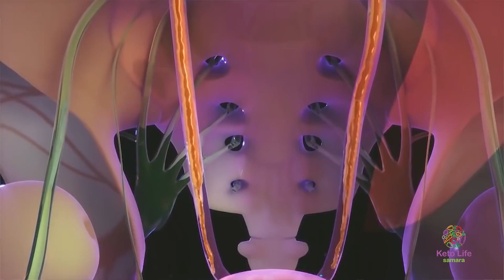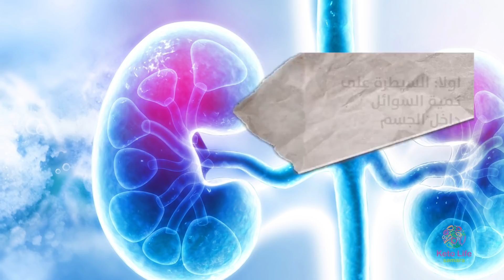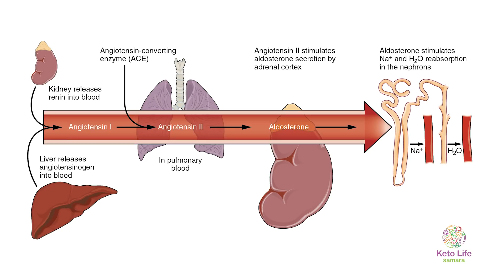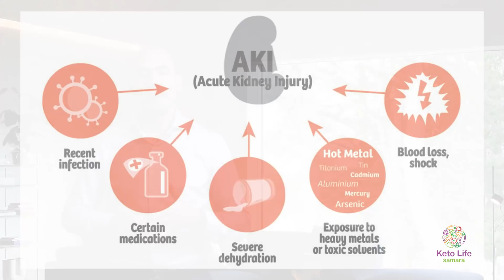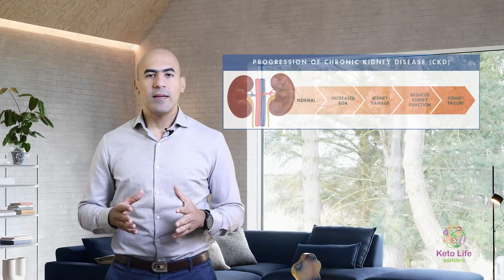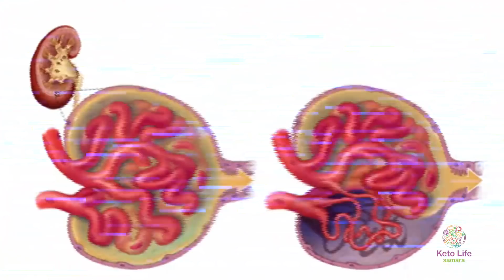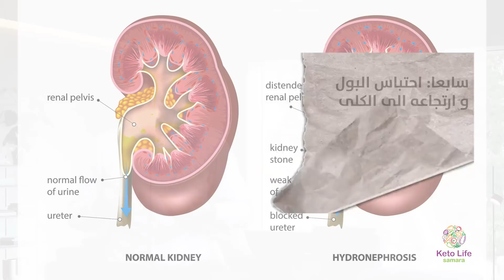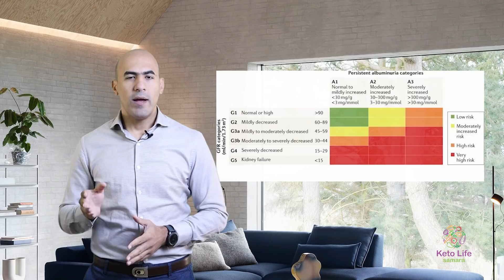عادات خطيرة تسبب امراض الكلى | علامات مبكرة لامراض الكلى كن حذرا وعالجها فورا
امراض الكلى والفشل الكلوي احد اسوء الامراض المزمنة التي قد تصيبك لذلك اعرف ما هي المسببات الرئيسية للمرض والحل للوقاية من هذا المرض في الفيديو

مصادر الحلقة
تنظيف الكلى : عشرة أطعمة لحماية الكلى من الفشل

محتوى الحلقة

0:00 - مرحبا و كيف الحال
1:25 - ما هي الكلى
3:28 - معلومة على الهامش
4:29 - وظائف الكلى
6:55 - امراض الكلى
9:07 - معلومة على الهامش
9:57 - اسباب امراض الكلى
12:09 - معلومة على الهامش
13:13 - مراحل مرض الكلى المزمن
14:55 - الحل لامراض الكلى
15:53 - هل الكيتو علاج لامراض الكلى